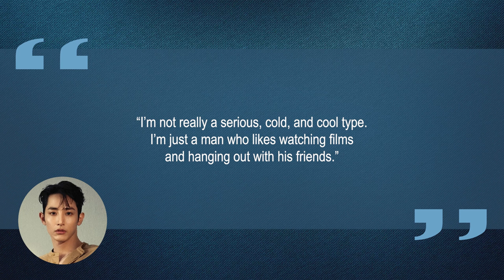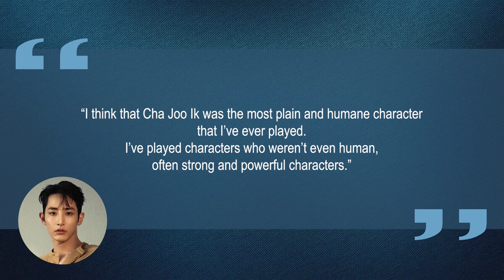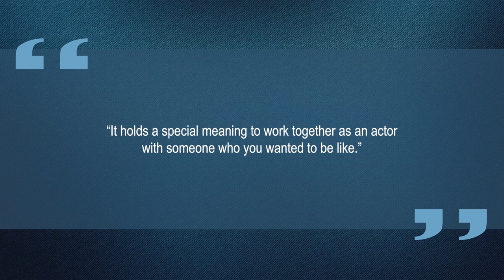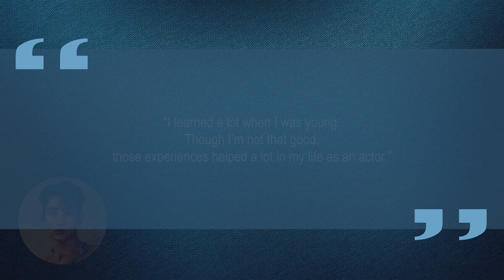10 Things You Didn't Know About Lee Soo Hyuk (이수혁) | Star Fun Facts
Some things you probably didn't know about Lee Soo Hyuk (이수혁)